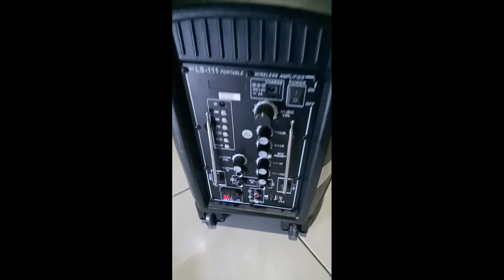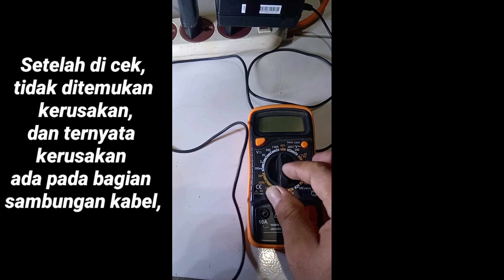Sepiker aktif wirlees mati total,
Sepiker aktif wirlees mati total,gejala ada pada adaptornya,setelah  di ubrak Abrik tuh adaptor ,ternyata kerusakan cuma pada sambunngan kabel tegangan output,